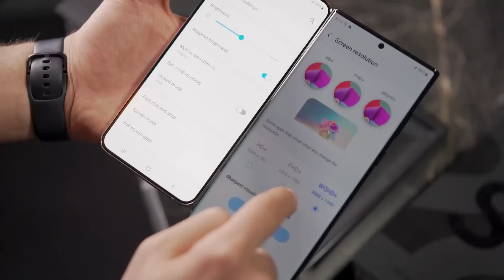حسش چطوره؟ گلکسی اس ۲۲ اولترا Galaxy S22 ULTRA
سامسونگ گلکسی اس ۲۲ اولترا
صادقانه بگم همون نوت ۲۰ اولتراست تقویت شده
نظر شما چیه؟